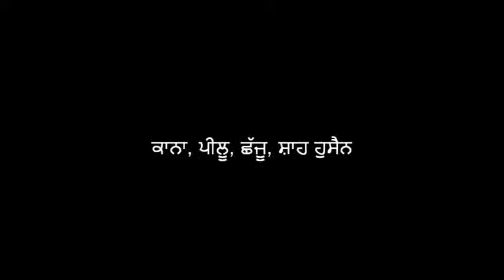ਕਾਨਾ, ਪੀਲੂ, ਛੱਜੂ, ਸ਼ਾਹ ਹੁਸੈਨ Bhai Amrik Singh Chandigarth wale